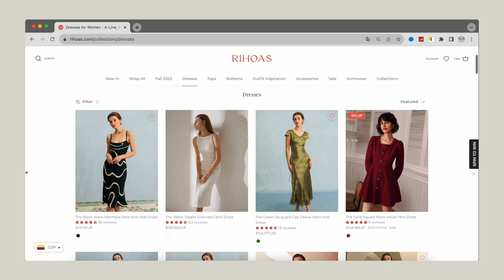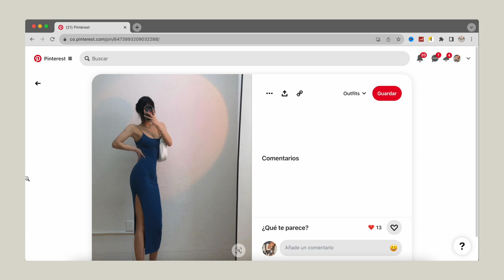COMO verte y SENTIRTE mejor con TU ESTILO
En este video quiero darles algunos consejos para que puedan verse y sentirse mejor cuando quieran encontrar su estilo personal

• Qué camara utilizo:  Canon 50M Mark II
• Objetivo: Canon 50mm
• Con qué edito mis videos: Final Cut Pro